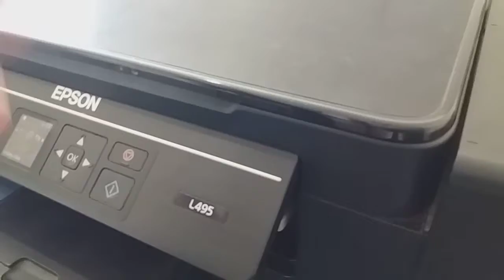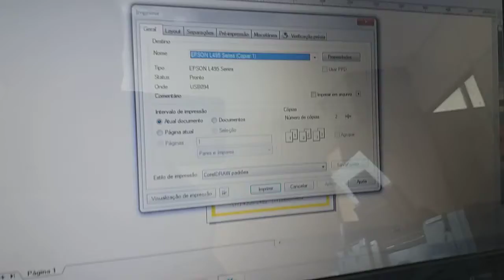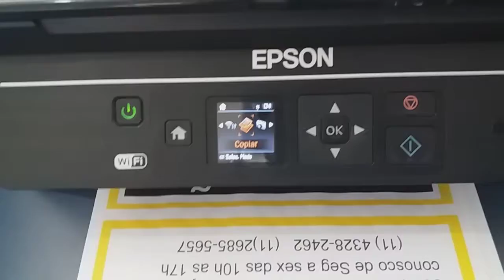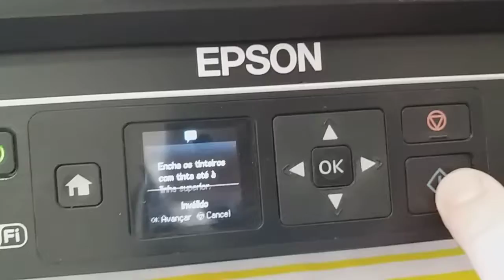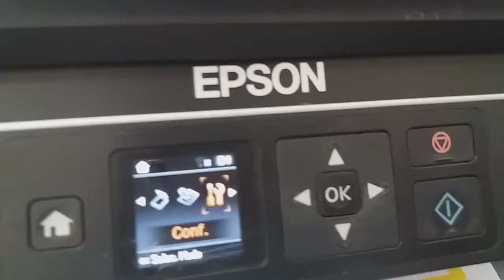Epson L495 parou de imprimir? Veja como repor e configurar os níveis de tinta